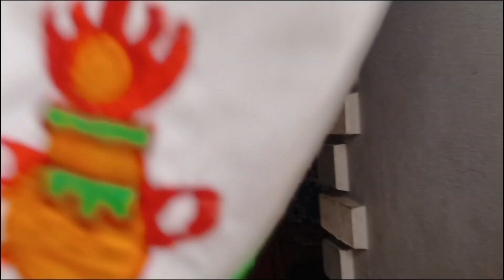7 Current Noodles, 21 Eggs🔥Challenge🔥With🔥Sisterbrother🔥//spicy challenge🔥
7 Current Noodles, 21 Eggs🔥Challenge🔥With🔥Sisterbrother🔥🔥
NAMASTE🙏My name is "Samjhana ghising" and i welcome you all to my vlog🌻
If you like the content of this channel today 21eggs and 7 spicy corrent noddle top challenge🔥